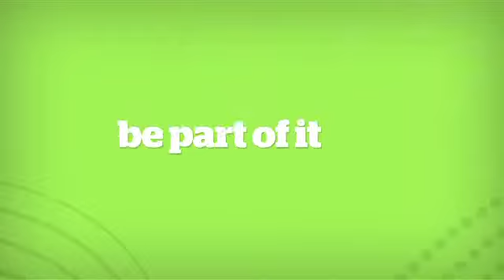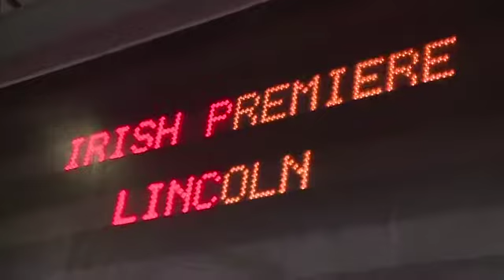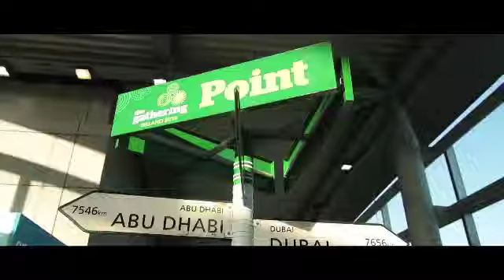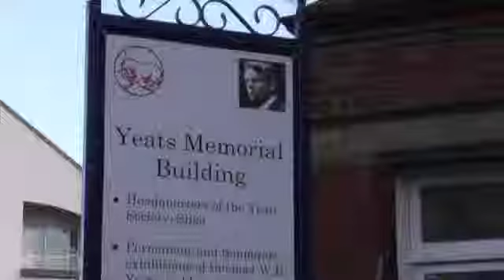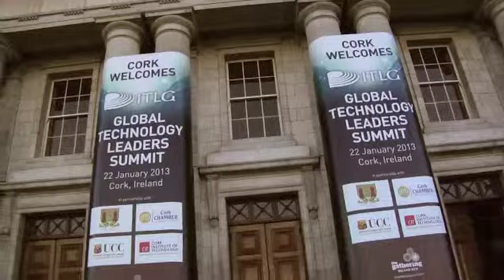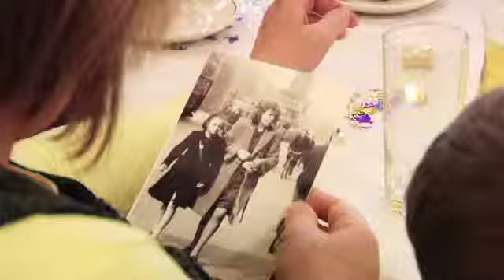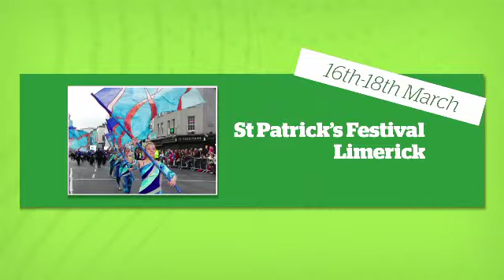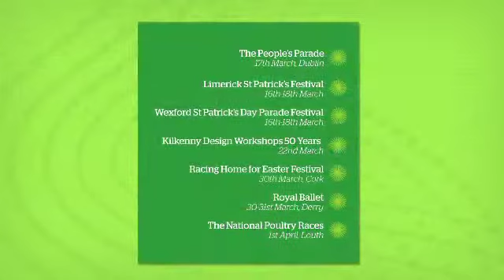Gathering News January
What happened in Ireland this January for The Gathering? Find out here!